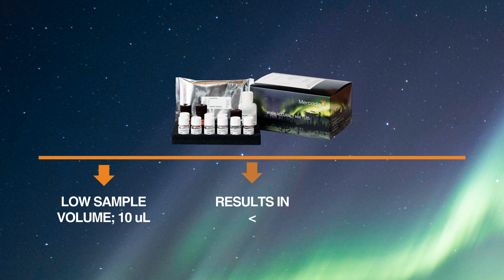Launching new product: Lispro NL-ELISA for specific determination of insulin analog Lispro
We are launching a new ELISA kit for the insulin analog Lispro. This easy-to-use, high quality PK assay meets the pharmaceutical industry requirements for multiple phases of drug development.

This novel Lispro ELISA is both sensitive and specific for the determination of insulin lispro. With pre-diluted calibrators in serum matrix at six levels, as evidenced by the robust assay performance characteristics, this method meets the requirements of EMA and FDA validation. The assay uses chemiluminescence detection and displays no interference from auto-insulin antibodies, and therefore no pre-treatment or dilution of samples is necessary.

The new assay is validated for use on human as well as porcine plasma and serum. Porcine is an important animal model for studies on diabetes and its treatment, the assay is designed not to cross react with endogenous insulin or proinsulin. This makes it possible to use on healthy pigs, releasing researchers of the economical and time-consuming burden of having to use diabetic pigs in their projects.